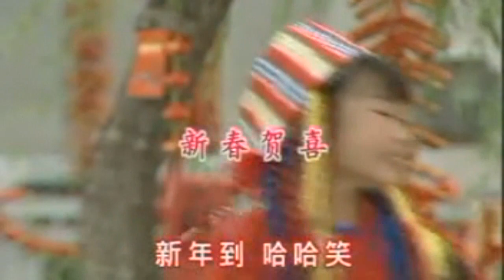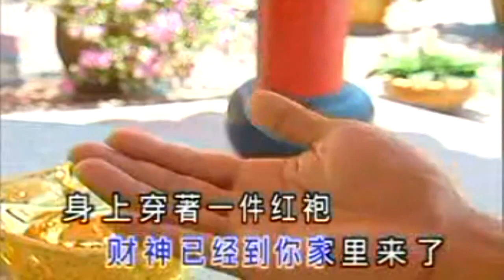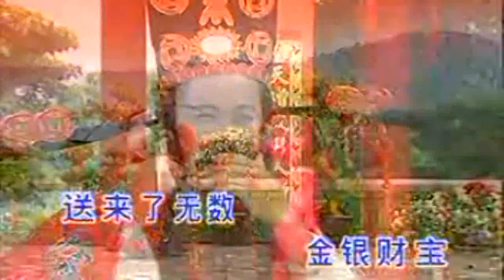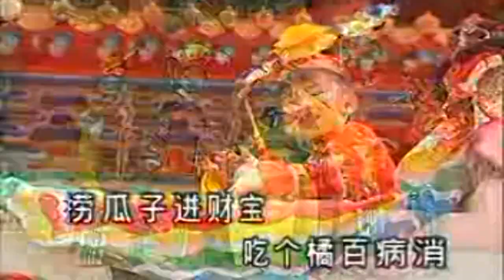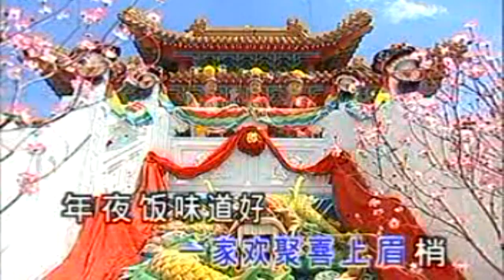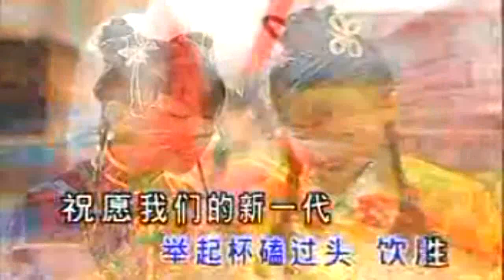KARAOKE國語流行曲精選金曲之花仙子年年有餘特輯V7C (有人聲及歌詞字幕) Mandarin Pops with Lyrics Subtitle-Various Artists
1. 舞獅 2. 大家都說新年好 3. 新春賀喜財神來了 4. 年三十晚合家歡 5. 春回大地滿庭芳 6.王小二拜年 7. 相親相愛 8. 小小千金大拜年